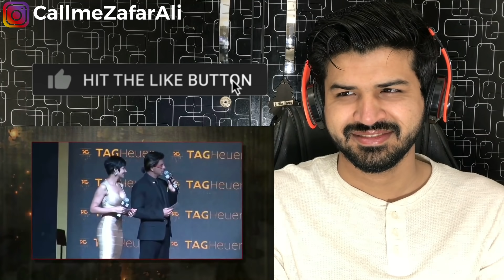PAKISTANI react to ULTIMATE SHAHRUKH KHAN THUG LIFE | THUGESH | Reaction Vlogger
Hey Guys, here is our Reaction to ULTIMATE SHAHRUKH KHAN THUG LIFE by THUGESH.